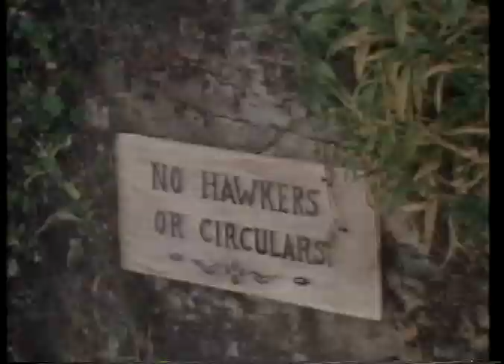Tanglewoods' Secret (1980) Trailer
VHS trailer for the 1980 family drama Tanglewoods' Secret, directed by Mike Pritchard, based on the book by Patricia M. St. John.